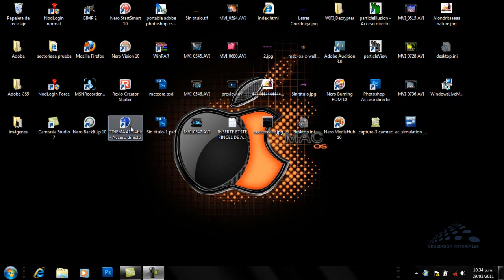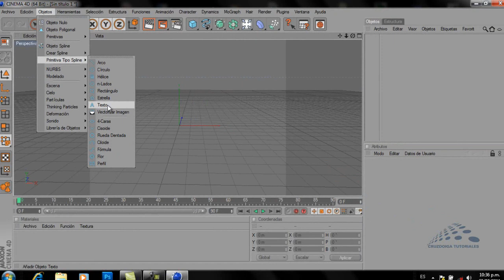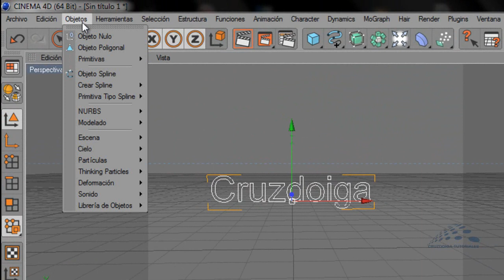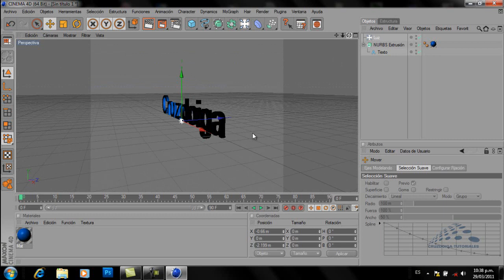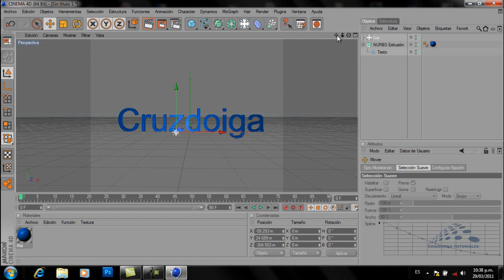CREAR TEXTO 3D EN CINEMA 4D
Les dejo el videotutorial
para puedan crear un texto 3d simple
en cinema 4D